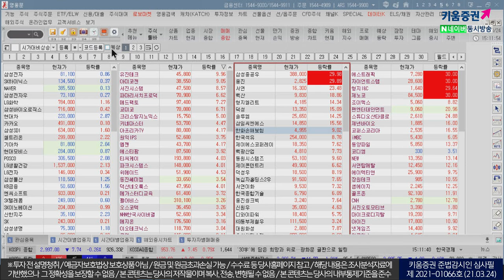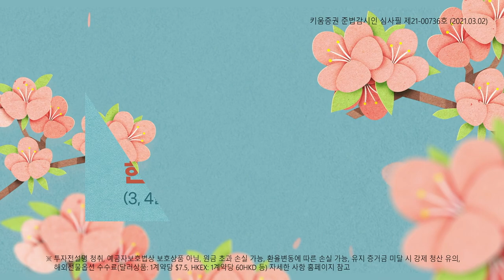시장중심은 코스닥.. 차트 살아있는 바이오와 기술주 주목(삐딱하게시장읽기/21.03.24)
오늘시장 리뷰

김순영 채널K 앵커, 김성훈 슈퍼스탁 전문가
「구독」과 「좋아요」 눌러주세요~